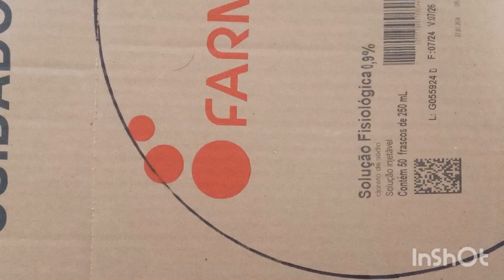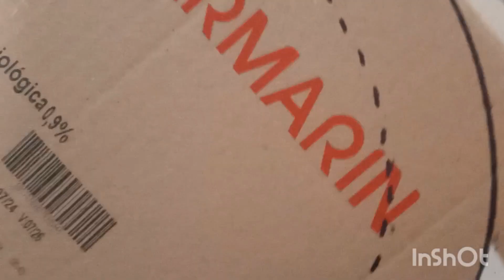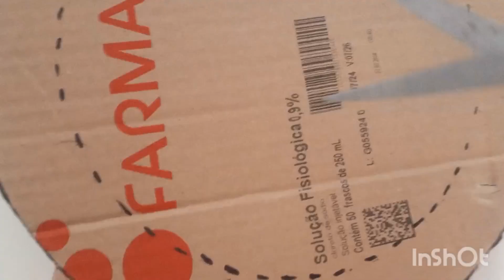Guirlanda para natal com TNT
Laço
Fita no
4 x 14 cm
2 x 30 cm
2 x 33 cm

Círculo do papelão 32